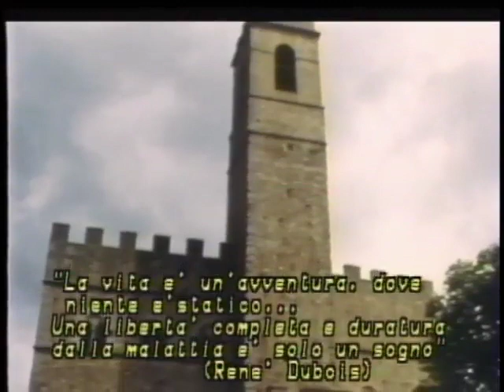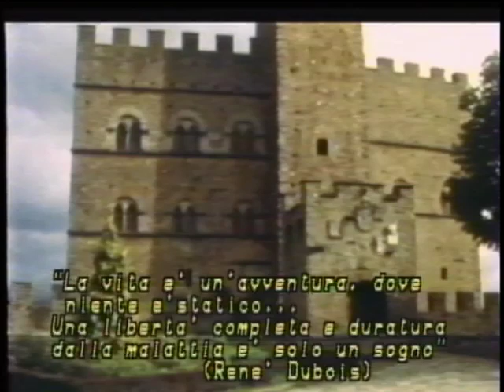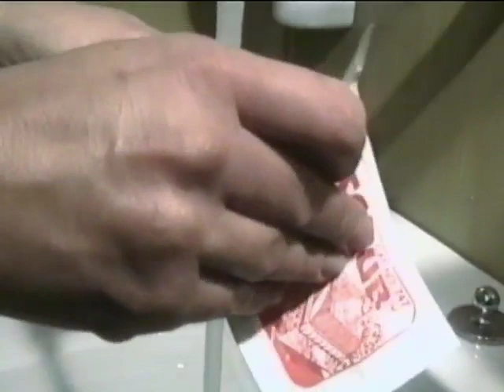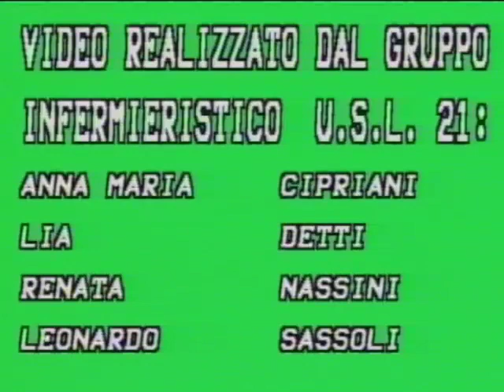Rischi e prevenzioni in ambito sanitario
Audiovisivo realizzato negli anni ottanta, ma molto attuale sui rischi e la prevenzione in ambito sanitario